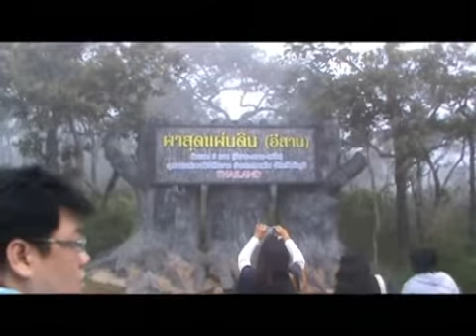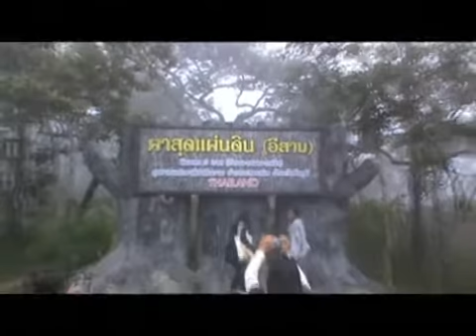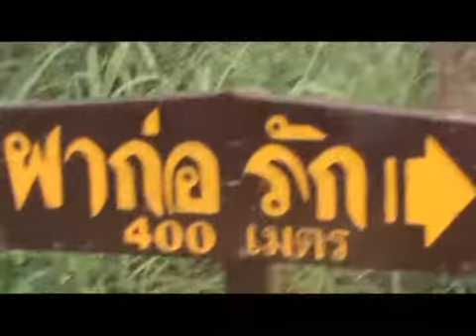24 Hour Trip